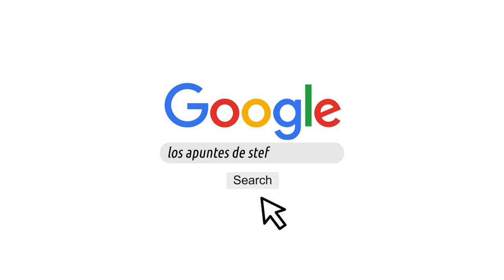¿QUIÉN ES KARINA RODRIGUEZ? 🦅 - Nueva Americanista 💥⚽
América se sigue reforzando en busca del segundo título y acaban de fichar a Karina Rodríguez para este torneo, aquí hablamos de quién es ella y como llega al cuadro americanista.